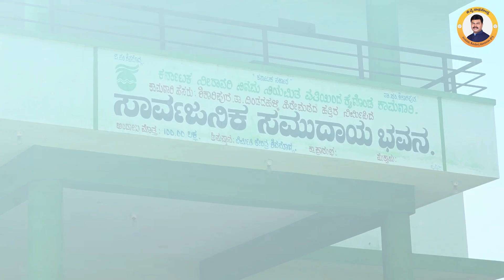ವಿವಿಧ ಸಮುದಾಯಗಳ ಜನರಿಗಾಗಿ ಶಿವಮೊಗ್ಗ ಲೋಕಸಭಾ ಕ್ಷೇತ್ರದಾದ್ಯಂತ ಸುಮಾರು 1,300ಕ್ಕೂ ಅಧಿಕ ಸಮುದಾಯ ಭವನಗಳು!